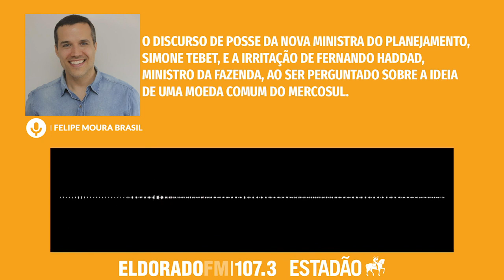Moura Brasil: O prêmio de consolação de Tebet e o piti de Haddad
Na edição desta sexta-feira, o jornalista Felipe Moura Brasil comenta o discurso de posse da nova ministra do Planejamento, Simone Tebet, e a irritação de Fernando Haddad, ministro da Fazenda, ao ser perguntado sobre a ideia de uma moeda comum do Mercosul.

O colunista discute os principais temas que rondam o noticiário político do País, de segunda a sexta, às 8h30, no Jornal Eldorado.